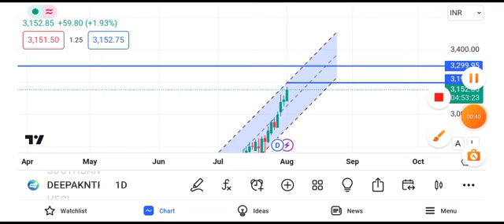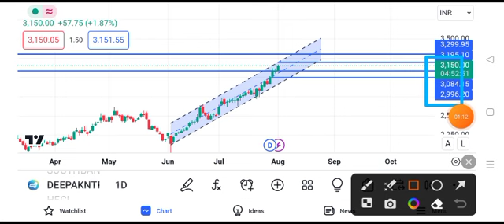deepak nitrite share latest news || deepak nitrite share latest news today